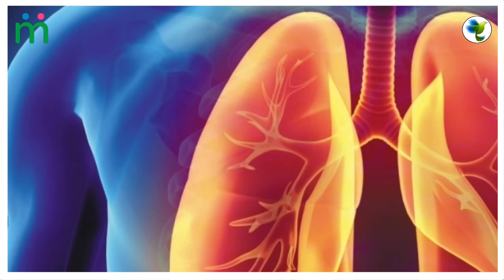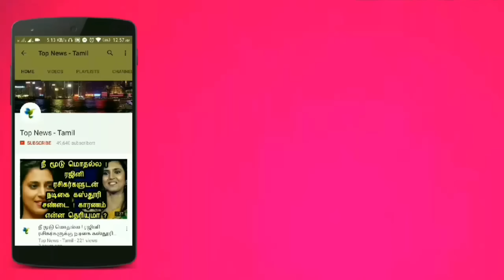சித்தர்கள் கூறிய இஞ்சியில் இவ்வளவு அற்புத நன்மைகளா தவறாமல் பாருங்க.! ginger | Health tips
This video is about the Medicinals benefits of Eating ginger juice.!